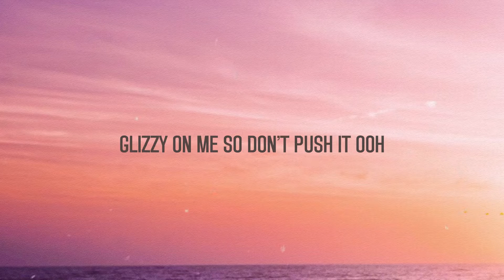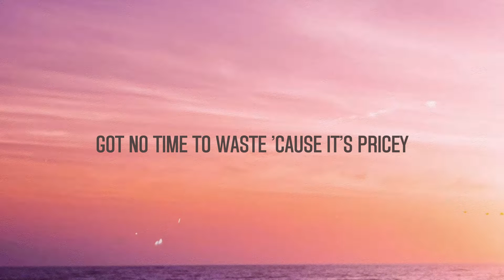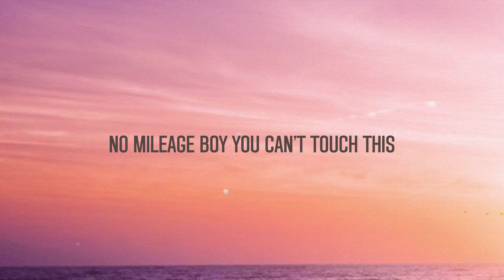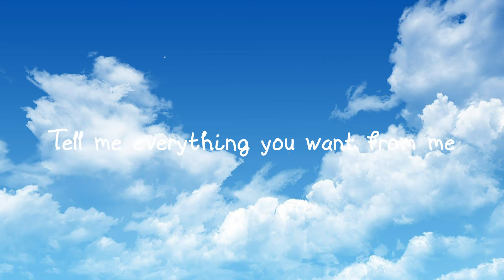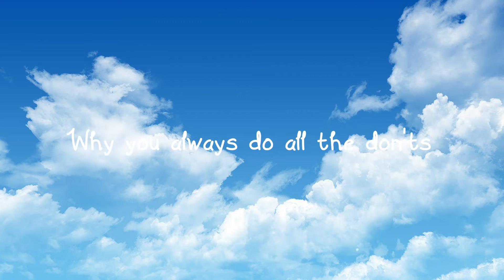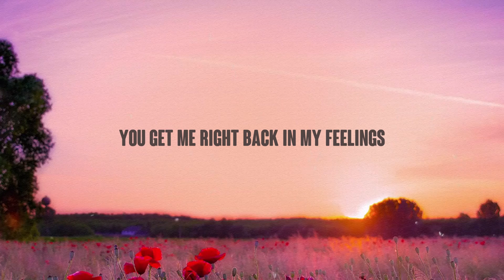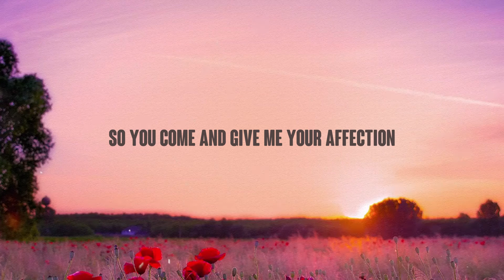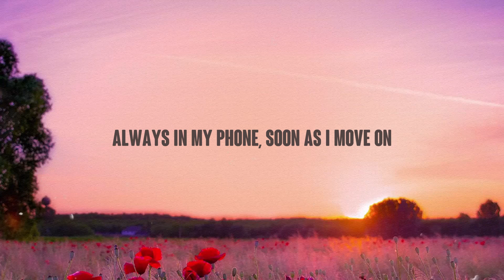CAN'T TOUCH THIS - BIA [Lyric Music] 💷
CAN'T TOUCH THIS - BIA [Lyric Music] 💷 del   Who made this shit Pharaoh
 Bia BIA
 Irocc on the beat
 No stylist I don't do repeats
 I got money bitch I'm knee-deep
 All hunnids drippin' in CC
 Might pop that pussy like FreakNik
 No mileage boy you can't touch this
 No bodies boy
 You ain't fuck shit
 I'm on islands whippin' them Porshes
 Run shit and your nigga endorse it
 No bodies boy you ain't fuck shit
 Ah can't touch this
 My bitches we be on that fuck shit
 Heard a nigga that's hatin' disgustin'
 Only thing I burn is that clutch bitch
 Like uh roof missin' ooh
 Glizzy on me so don't push it ooh
 He just wanna pay for my pussy
 I gotta keep from eatin' my goodies
 Freek-a-leek ride slow 'til
 Their knees are weak
 Wrist rocky you see the peaks
 Diamonds lookin' like Easter week
 Bia BIA
 My milkshake
 Brings all the boys to the yard
 In the foreign cars
 And they're like it's better than yours
 Damn right it's better than yours
 Spendin' his money
 So I make a little more
 I can tell by your dress
 We ain’t at the same stores
 It's a button you press
 To lift up the door
 Tints on fire so
 You know I'm a whore
 Icy big purr Pooh Shiesty
 Gucci bags don't excite me
 Only broke bitches don't like me
 Got no time to waste 'cause it's pricey
 Bia BIA